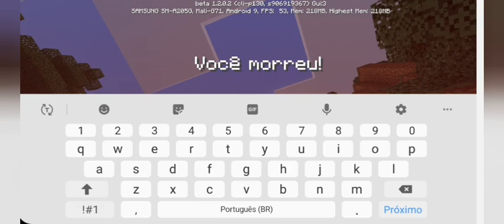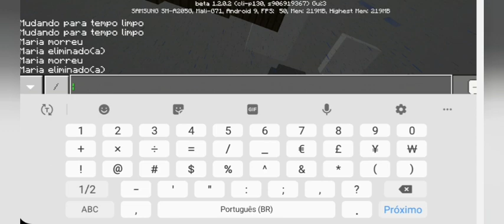50.0- Plantação e ponte! #09- Minecraft